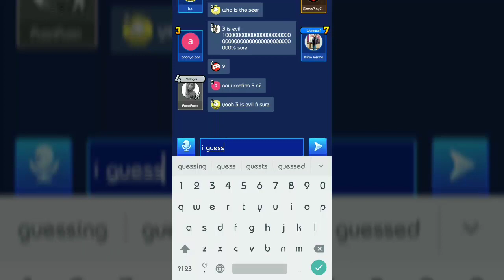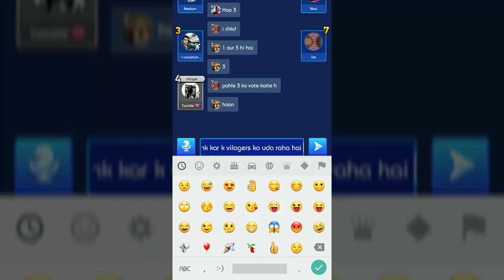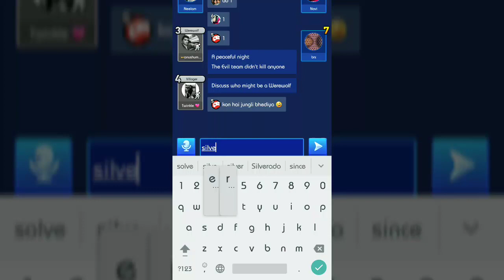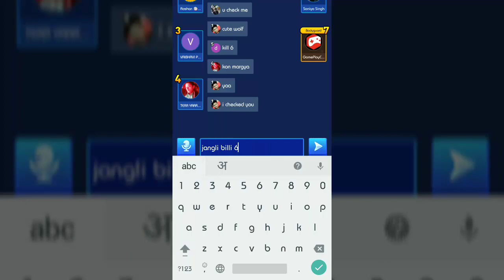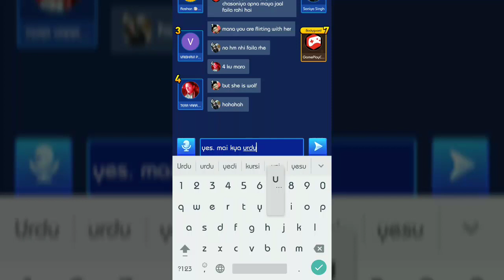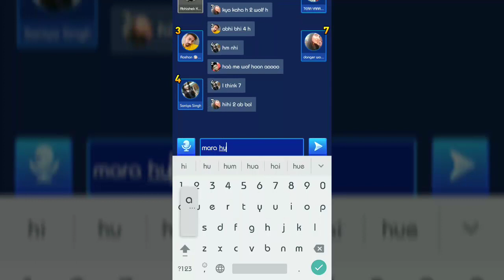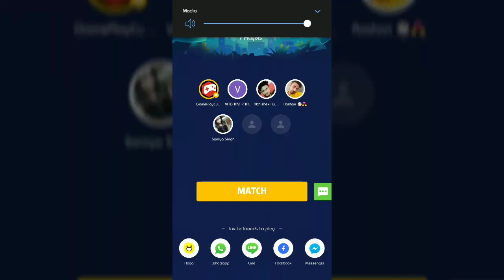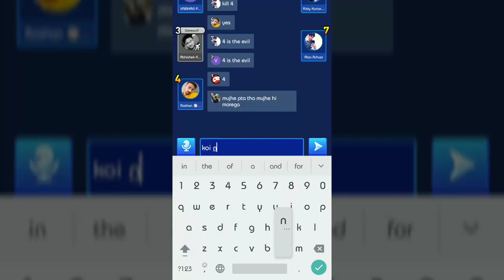WEREWOLF - HAGO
Let's play Werewolf Game in Hago with Friends.
Play Games, Make Friends

~ Special thanks to Hago Games for this Awesome Game ~